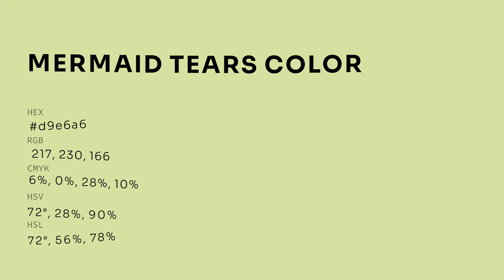Mermaid Tears color d9e6a6 hex color - Yellow color - Cool color d9e6a6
What color is Mermaid Tears ? d9e6a6 hex color - Yellow color - Cool color d9e6a6

Hex d9e6a6 Color Code is also known as Mermaid Tears color.

Hex d9e6a6 Color code in RGB color code model is created after adding 85.10% red color, 90.20% green color and 65.10% blue color.
Hex d9e6a6 Color code in CMYK color (process color) code model is generated after subtraction of 5% cyan, 0% magenta, 27% yellow and 9% black.